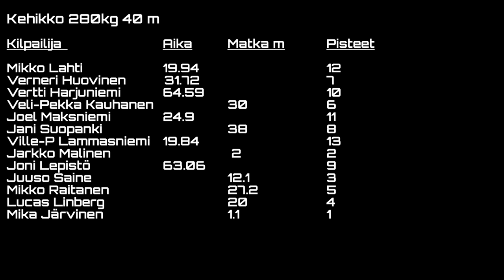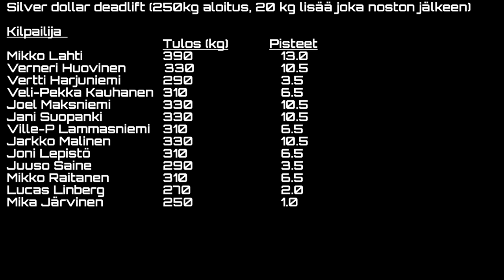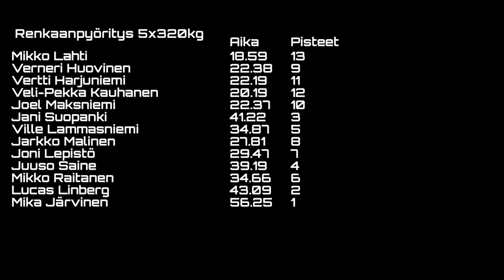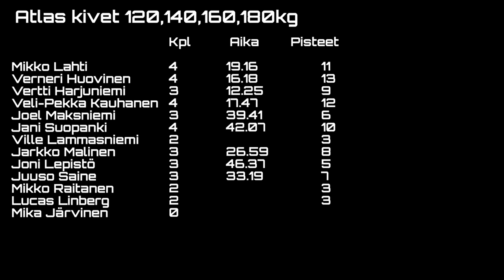Power Team Pori RY Winter Challenge voimamieskisat 2021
0:08 INTRO

2:09 Kehikonkanto 280kg 20+20 metriä
12:35 Kehikonkannon TULOKSET

12:44 Silver dollar deadlift. Toistokisa. Aloituspaino 250kg jonka jälkeen lisätään 20kg joka toiston jälkeen
31:40 Silver dollar deadlift TULOKSET

31:47 Punnerrusyhdistelmä: 110kg tukki, 120kg tukki, 130kg fatbar
41:02 Punnerrusyhdistelmän TULOKSET

41:10 Renkaan pyöritys 320kg (5 kertaa ympäri)
49:56 Renkaan pyörityksen TULOKSET

50:06 Atlas kivien nosto: 120kg,140kg,160kg,180kg
1:02:04 Atlas kivien LOPPUTULOKSET
1:02:12 KOKONAISKILPAILUN PISTEET